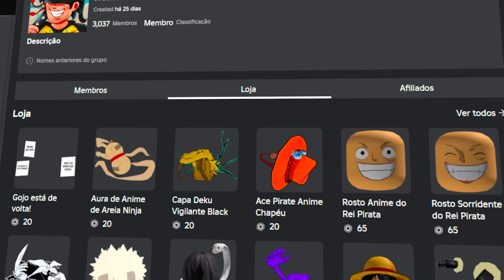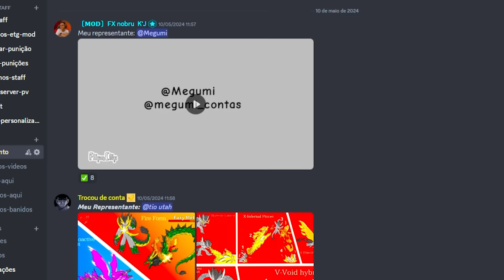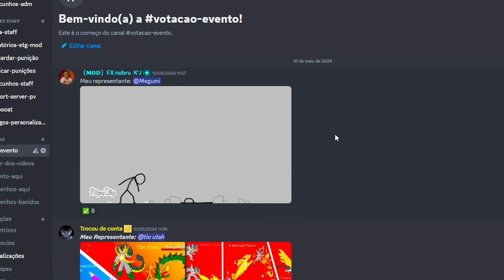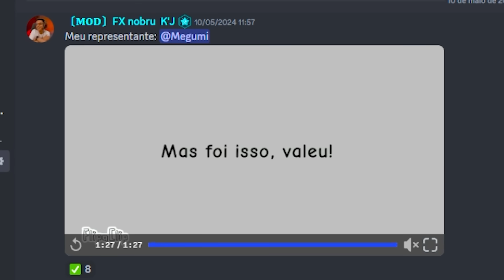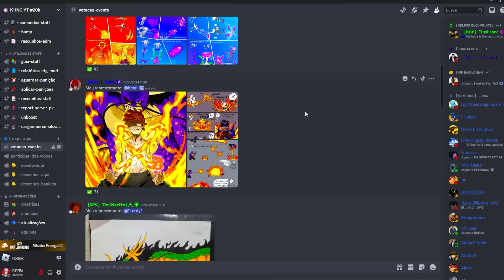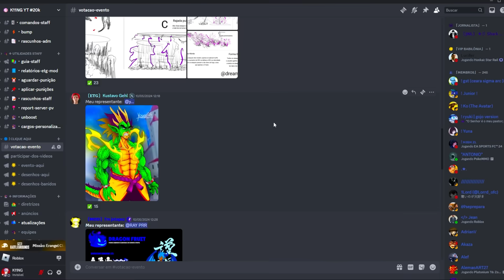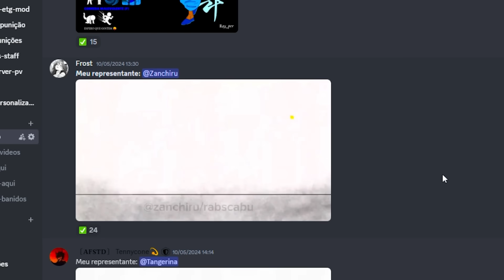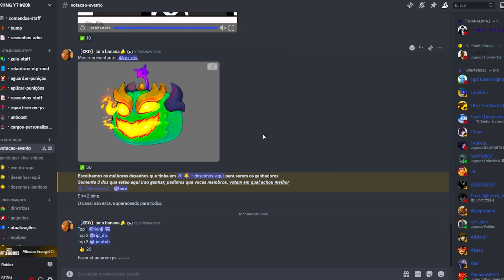EVENTO! NOVA DRAGON REWORK da NOVA ATUALIZAÇÃO do BLOX FRUITS!!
Canal 2: @K1NGOLAS